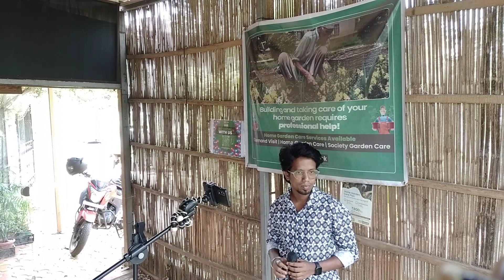Pap kehte hain -Singer-Vipul Tambe